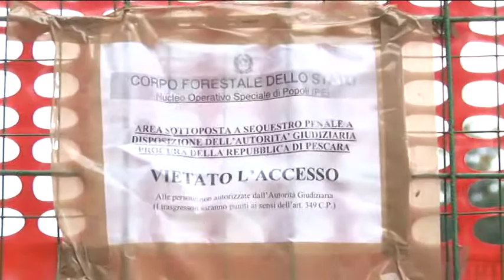Processo Bussi. Per Assise nessun pericolo per la salute pubblica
Sono state depositate questa mattina le 188 pagine di motivazione della sentenza della Corte d'Assise di Chieti che ha assolto dall'avvelenamento delle acque i 19 imputati nell'ambito del processo per la mega discarica dei veleni di Bussi